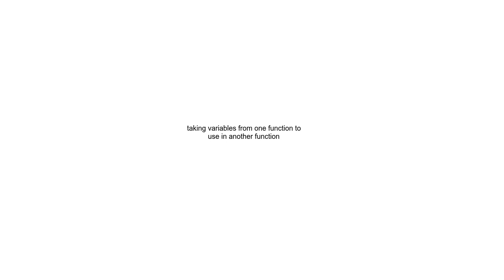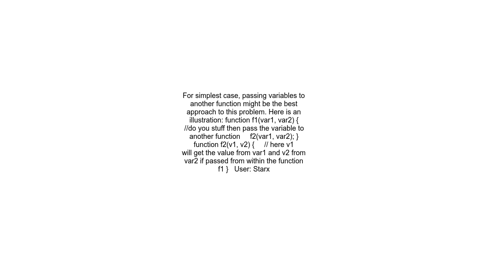taking variables from one function to use in another function